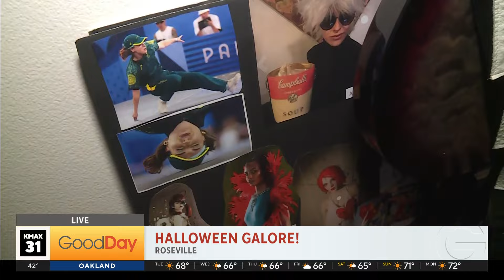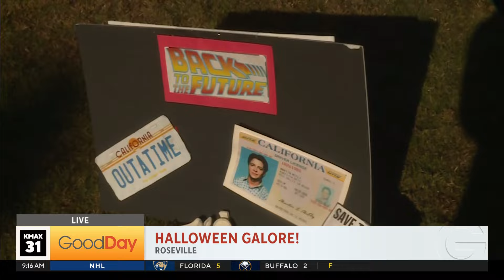Halloween legend Shannon Hoff is showcasing her costume, along with a surprise from Molly!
Ever since she could remember, Shannon Hoff has been dressing up more days than not during the month of October. For the past five years, she's kicked things up a notch, wearing a costume to her office all 31 days of October.